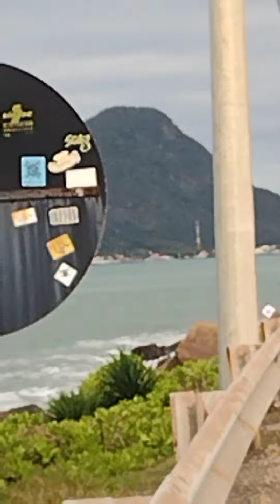morro das pedras 3